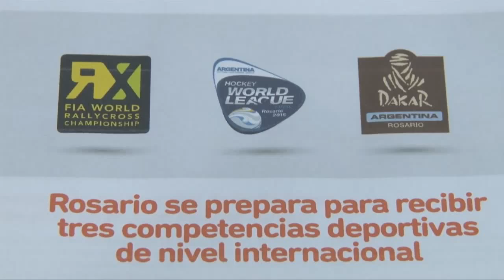3 competencias de nivel internacional